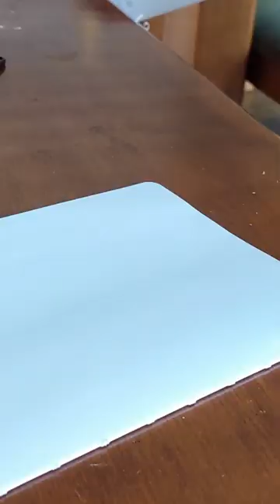Absolutely Disgraceful DIY Book Binding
Welcome! Just a quick little craft today! I was running low on pages in my bullet journal earlier this month, but didn't want to start a whole new book with only 3 months left in the year. Knowing I had pages left over in some of my older journals I went about cutting them out, and making a little cover out of scrap fabric and cardboard I fished out of the recycling.
These book binding practices are probably illegal.

| Slow Living | Silent Vlog | ASMR